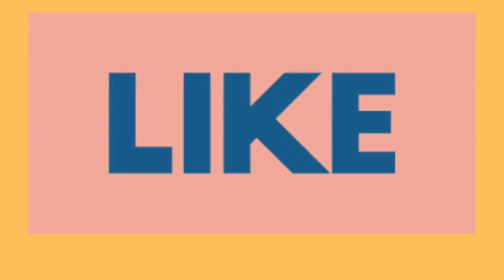Chana Saag Recipe By Mourat Ke Khane | Chana Saag Daal Recipe | Chana Saag Ki Sabji